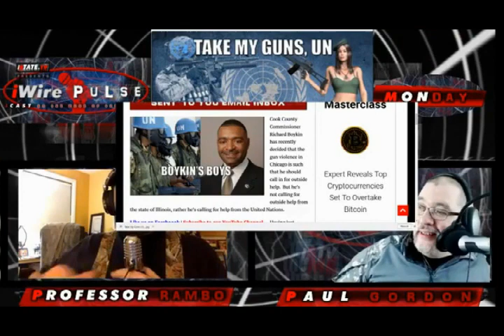Take My Guns, UN, Please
Chicago Anti-Gun Politician Calls for UN Troops to Seize Guns from Americans
Cook County Commissioner Richard Boykin has recently decided that the gun violence in Chicago is such that he should call in for outside help.  But he’s not calling for outside help from the state of Illinois, rather he’s calling for help from the United Nations.

Having just returned from a trip to UN HQ in New York City, Boykin came back to Chicago and met with reporters outside of O’Hare Airport.  At that presser, Boykin told reporters, “I’m hoping to appeal to the U.N. to actually come to Chicago and meet with victims of violence, and maybe even possibly help out in terms of peacekeeping efforts, because I think it’s so critical for us to make sure that these neighborhoods are safe.”